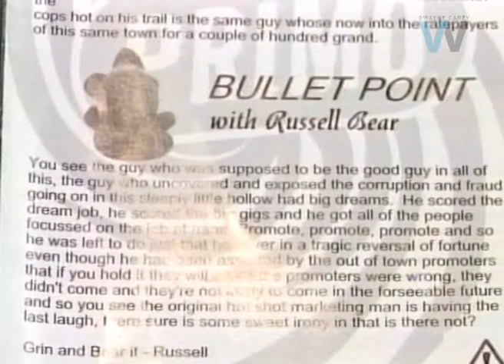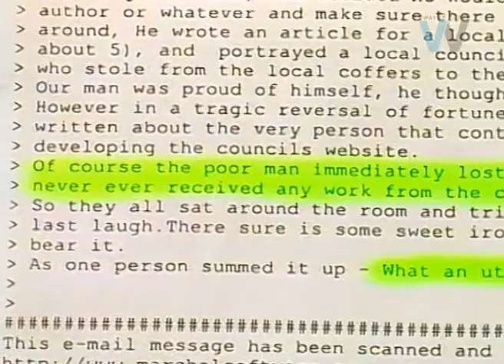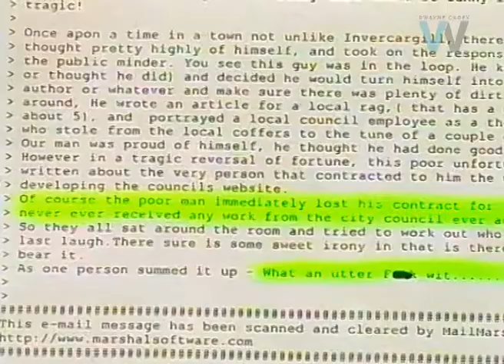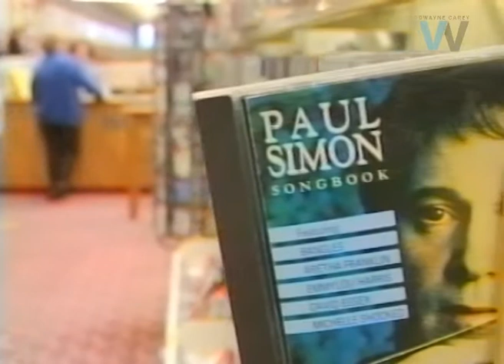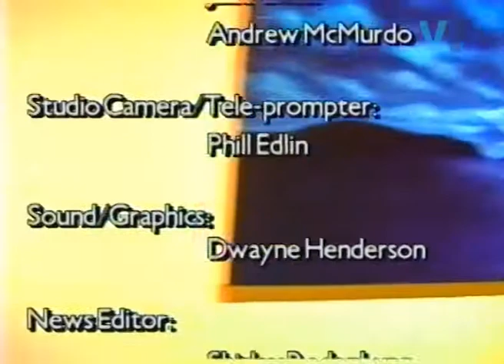Tim Shadbolt August 2000